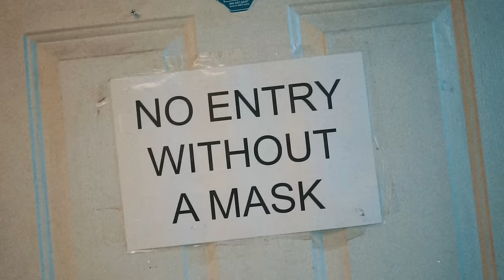HotBoy Wes - I Cant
Shot & Edited by: @Shotby1Mind